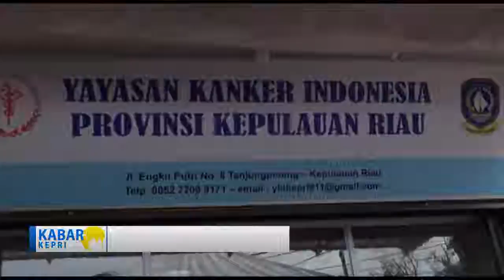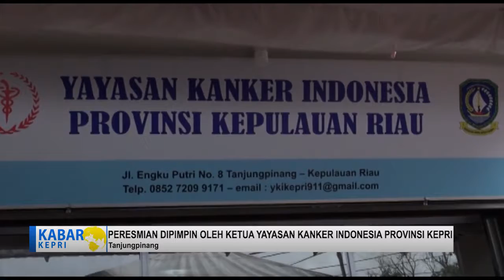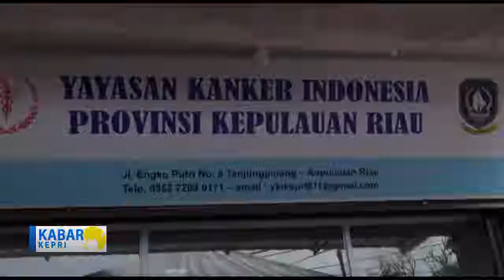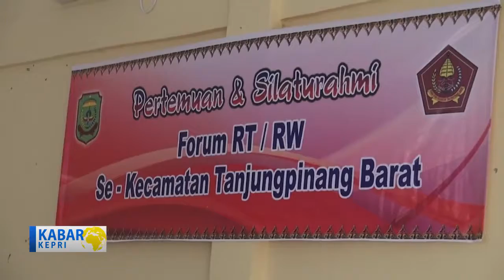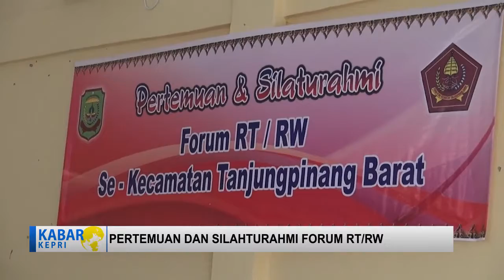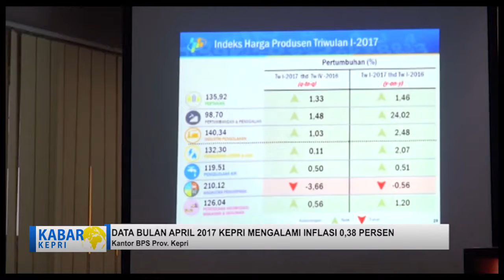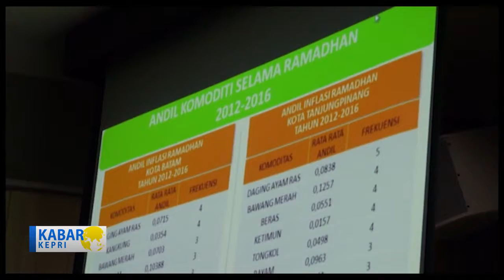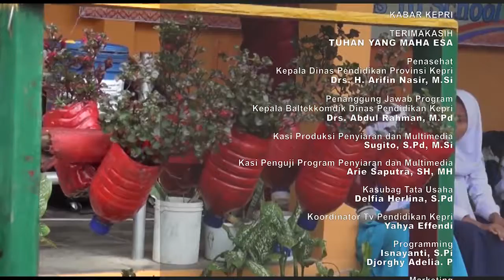News TV Pendidikan Kepri kabar Kepri 03 Mei 2017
01:00 Menuju Sekolah Adiwiyata Tingkat Kota Tanjungpinang 04:13 Drawing Competition Hilo School 07:11 Peresmian Lembaga Koordinasi Kesejahteraan Sosial 10:44 Pertemuan dan Silaturahmi Forum RT/RW 13:11 BPS Provinsi Kepri Adakan Sosialisasi Data Terbaru 15:50 Turnamen Futsal Bela Muda CUP IV 19:28 Bandar Obat Daftar G Diringkus Anggota Satuan Narkoba 22:52 Peluncuran Buku Panduan dan MOU Pemberantasan TPPO 26:07 Pengumuman Kelulusan di SMAN 4 Batam